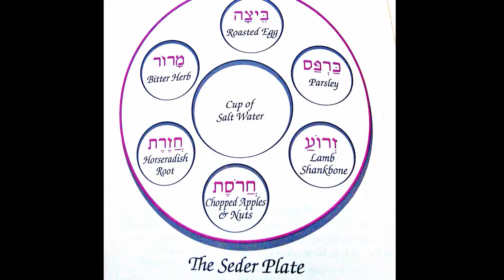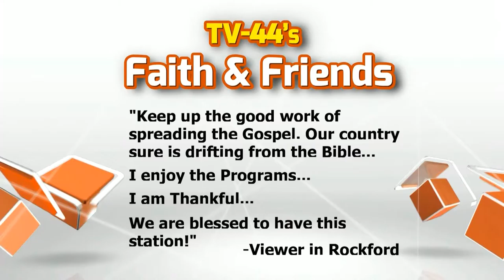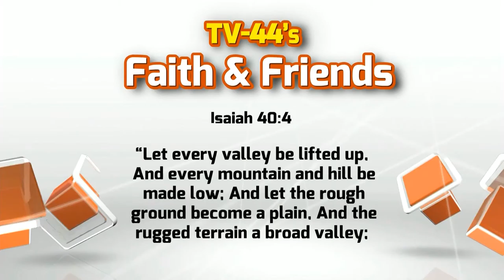Faith and Friends March 30th